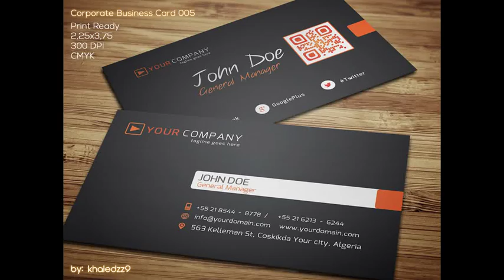The World's 100 Most Powerful Women Forbes